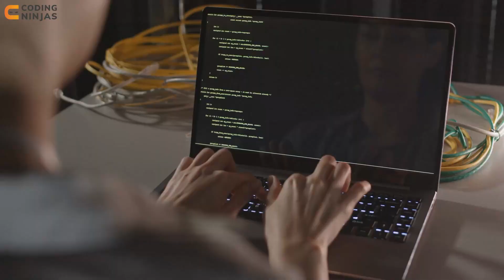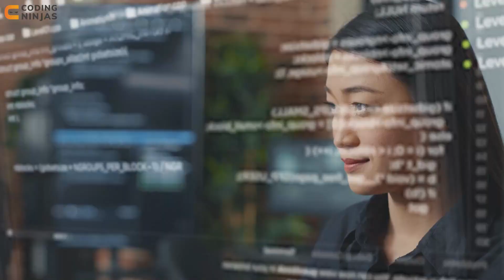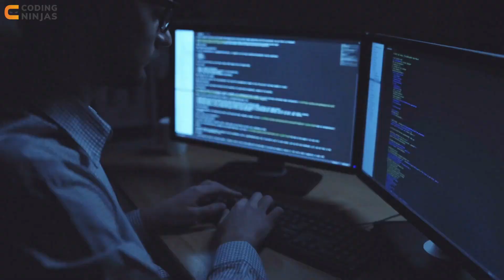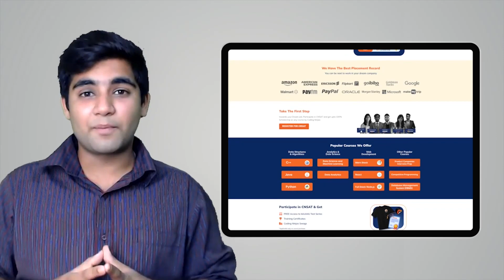SDE Interview Process At PROVIDENCE GLOBAL CENTER | How To Get A Job At Providence Global Center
In this video, we will by talking about SDE Interview Process At PROVIDENCE GLOBAL CENTER.

CHAPTERS:
0:00 - Intro
0:41 - Sahithi's Introduction
1:18 - First Round Interview Experience
3:05 - Second Round Interview Experience
4:44 - Third Round Interview Experience
6:16 - HR Round Interview Experience
6:52 - How she answered the Situational Based Questions?
8:59 - Her advice to Juniors for Interview Preparation
10:09 - Outro